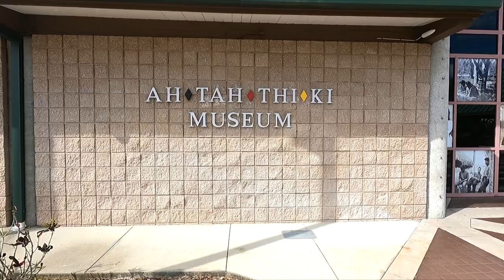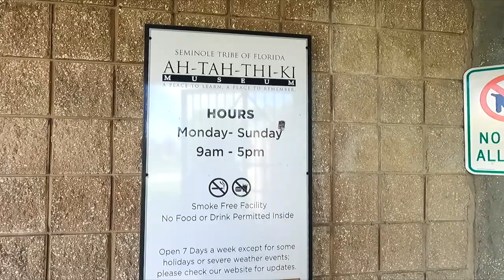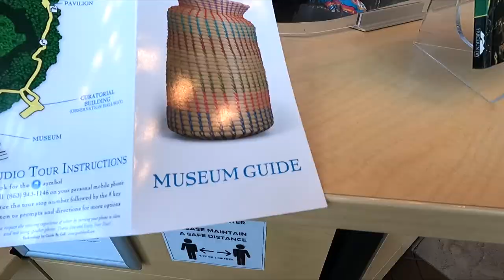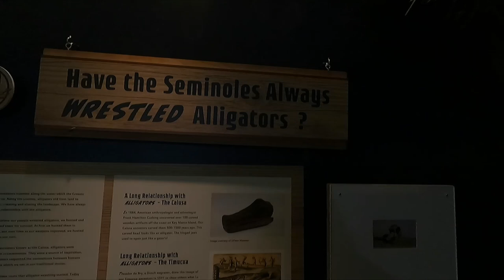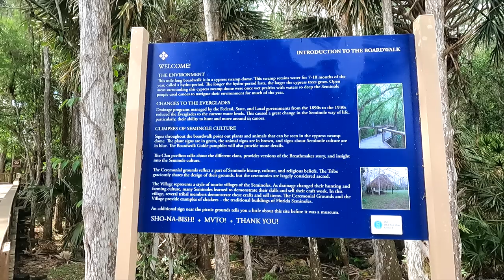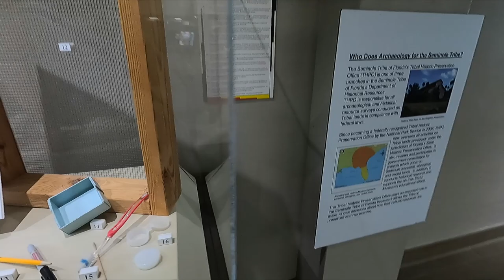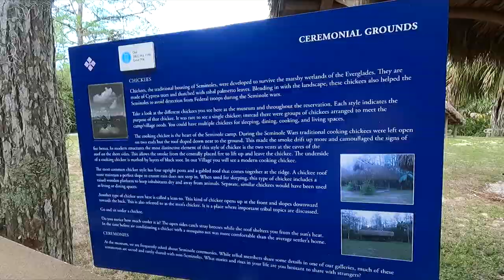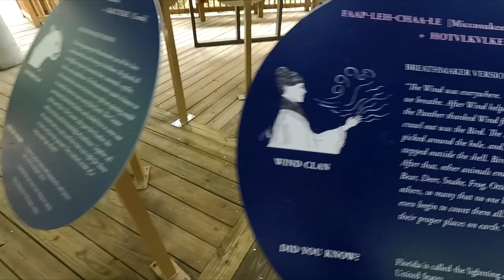The BEST museum in the south of Florida. Seminole Native American History!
A very informative museum. We learned a lot about the Seminole Indians, and how, who when, and whys.
I am going back. There is also a 1.2 mile boardwalk that is shaded after touring the museum!